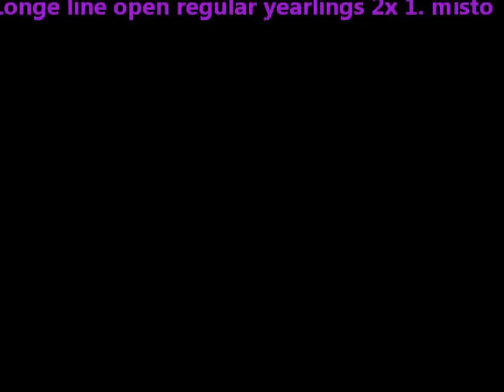RJ Good Mr Zip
Otec: Gamblers Mr-Zip MATKA: Somemore Good Toy's
 Showmanship at halter youth regular 2x 1. místo
 In-hand trail open regular yearlings 2x 1. místo
 Longe line amateur regular yearlings 2x 1. místo
 Longe line open regular yearlings 2x 1. místo
 Halter 1. místo a 2. místo 1x Grand Champion